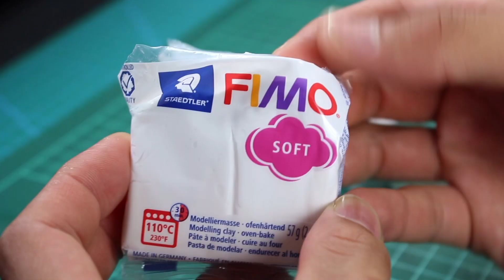描いた落書きを実際に作ってみた。座禅するコーヒーカップ。Coffee cup Zen meditation 【ねんどフィギュア】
どうもりんごです🍎

オーブン粘土と樹脂粘土で座禅をしているコーヒーカップをつくりました。
カップ麺のフタ押さえにもなります。

思いついたもの作っていくので